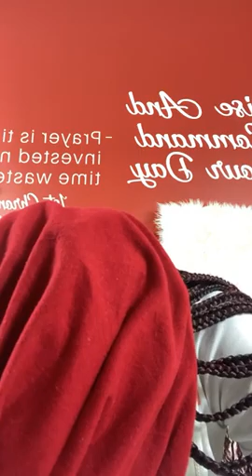"Rise and Command Your Day International Ministry" [2/24/2021] "WHY?"